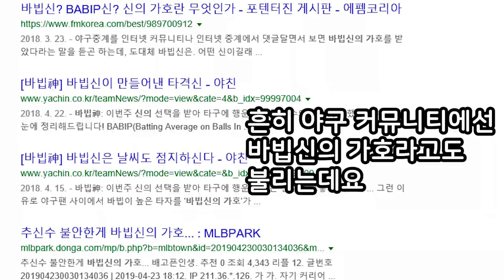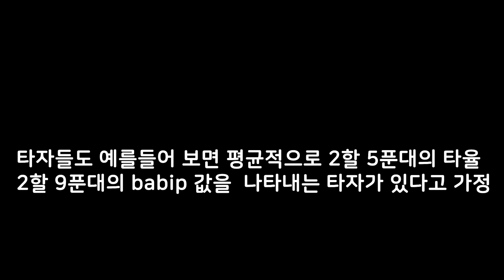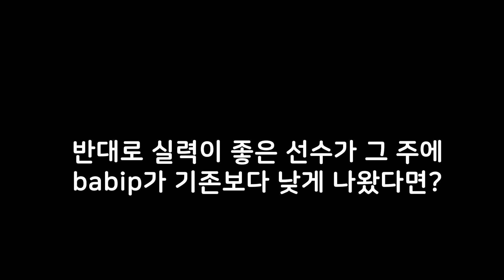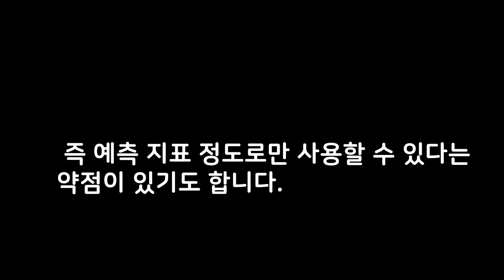신의 가호가 곁들어진 스탯 운빨 측정기 스탯 BABIP에 대해 알아보자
운빨 측정 스탯 신의 가호가 곁들어진 스탯  BABIP에 대해 알아보자